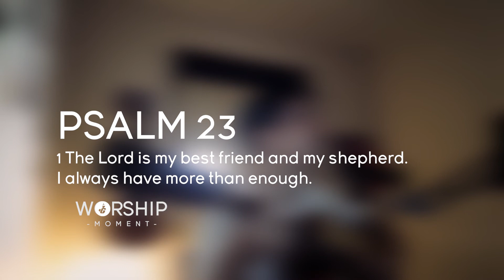Worship Moment - Tuhan Adalah Gembalaku (Nicolaus Simon)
Tuhan adalah Gembalaku - Original song by Alfred Matulapelwa, Theo M

Tak'kan kekurangan aku
Ia membaringkan aku
Di padang yang berumput hijau

Ia membimbingku ke air yang tenang
Ia menyegarkan jiwaku, Ia menuntunku
Di jalan yang benar oleh kar'na NamaNya
Sekalipun aku berjalan dalam lembah kekelaman

Sebab Engkau besertaku
GadaMu dan tongkatMu
Itulah yang menghibur aku

Dan akupun kan berdiam dalam
Rumah Tuhan s'panjang masa

The Living Armies of God